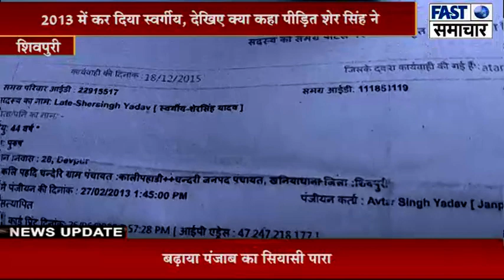शिवपुरी /सेकेट्री का कारनामा: जिंदा इंसान को किया मृत घोषित ,पीड़ित ने कहा मुझे जिंदा कर दो